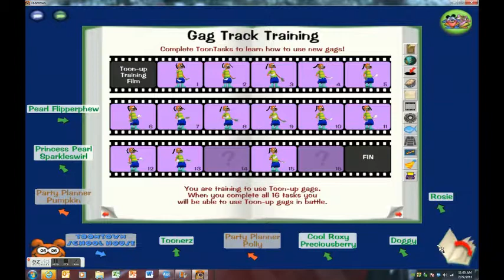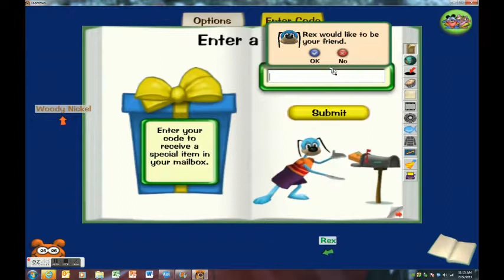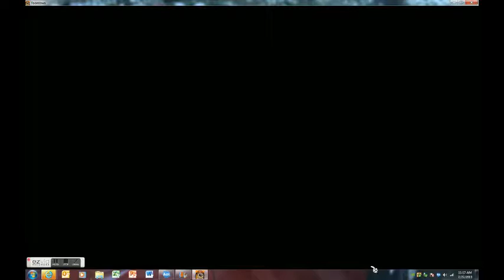Legendary burrito episode #5 road to 137 laff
26 laff and almost done in ttc